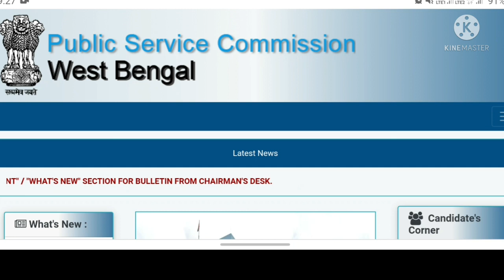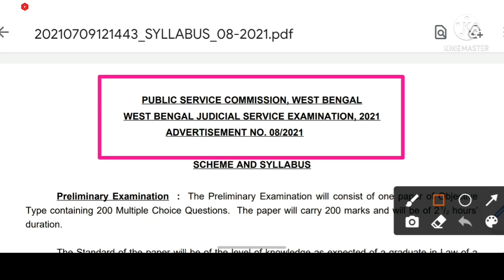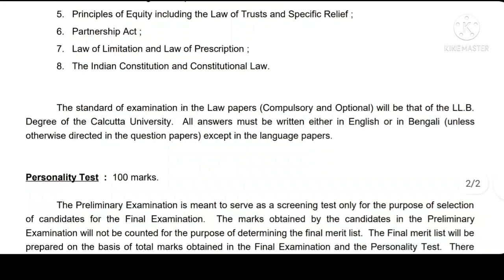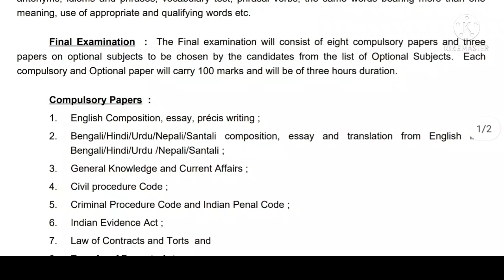✔রাজ্যে WBPSC মাধ্যমের জুডিশিয়াল বোর্ডে কর্মী নিয়োগ 2021 | wbpsc new vacancy 2021